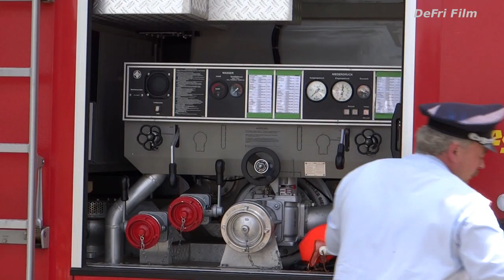Cold Water Challenge Die Prager Harpstedt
Wir nominieren :

Musikkorps Wildeshausen

Schorlingborstel / Albringhausen spielmannzug

da ich probleme beim hochladen von dem video hatte auf grund das sturm in der nacht beginnen die 48 stunden am Montag.